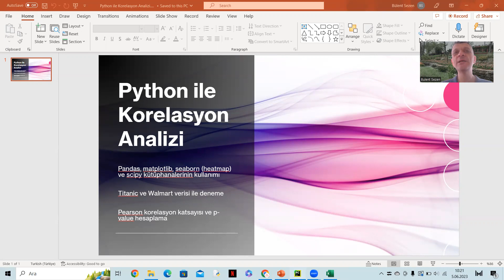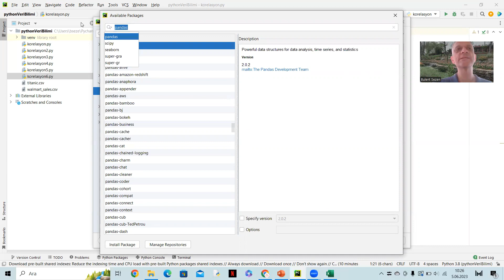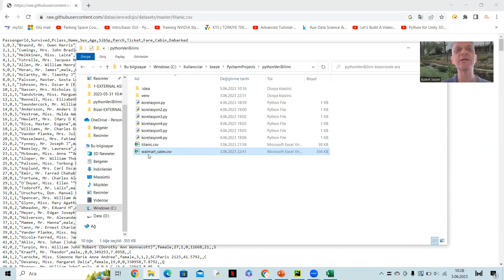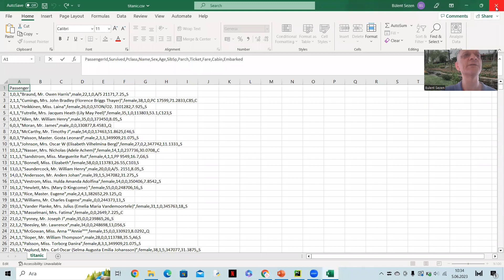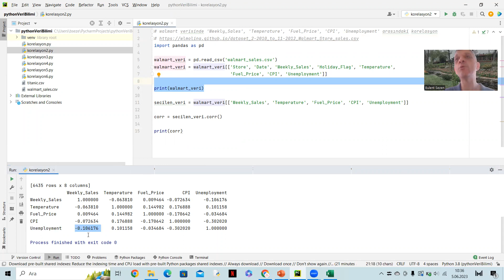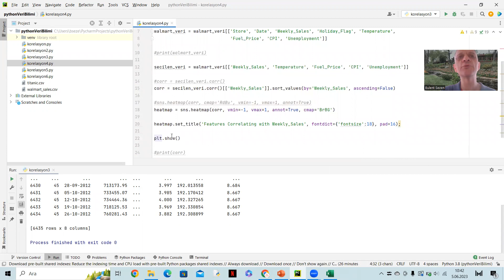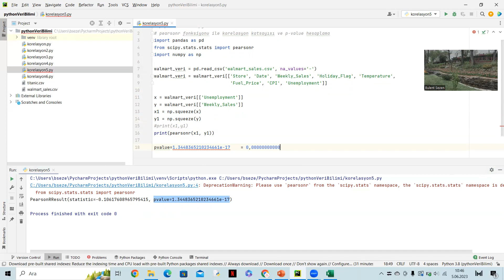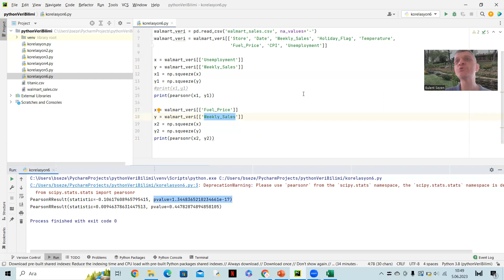Python ile Korelasyon analizi - seaborn ile heatmap çizimi ve p-value hesaplama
Örnek veriler: Titanic ve Walmart verileri
Kullanılan Python kütüphaneleri: Pandas, matplotlib, seaborn (heatmap) ve scipy, numpy

Veri kaynakları:
Titanic verisi: